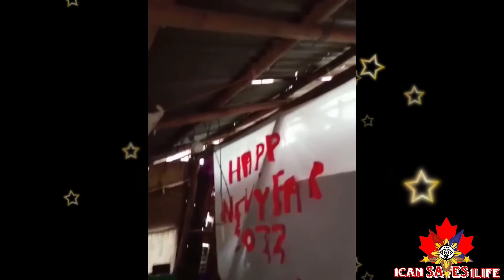101 HOUSEHOLD NG SITIO NALUOYAN DUMANGAS NABIGYAN NG TULONG NG 1CANSAVES1LIFE PROGRAM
101 HOUSEHOLD ANG NA BAHAGIAN NG TULONG NG 1CANSAVES1LIFE PROGRAM  SA SITIO NALUOYAN DUMANGAS